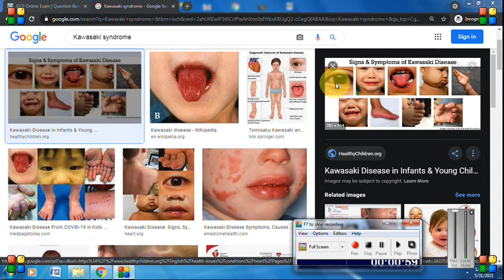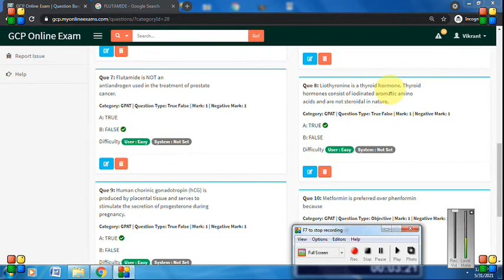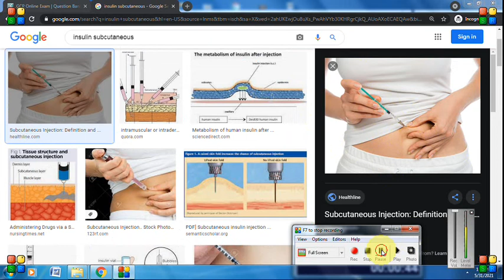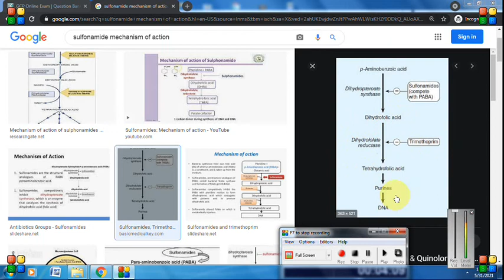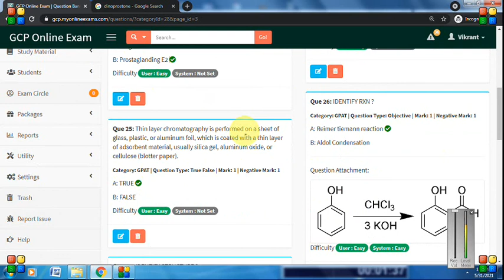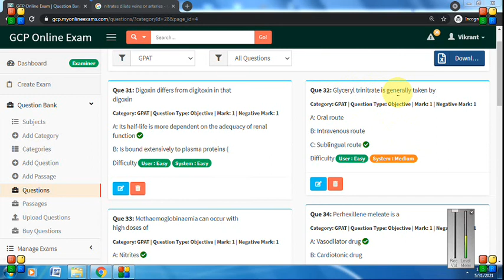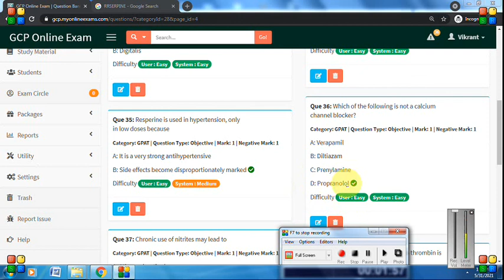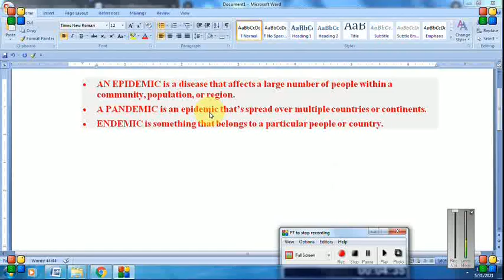GPAT revision Part 1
Natural allergens: Pharmacognosy HALLUCINOGENS FROM NATURAL ORIGIN Conservation of medicinal plants Overview Cultivation and Collection of drugs of natural origin Factors influencing cultivation of medicinal plants Plant hormones and their applications Adulteration of drugs of natural origin. Evaluation by organoleptic, microscopic, physical, chemical and biological methods and properties. Quantitative microscopy of crude drugs CLASSIFICATION OF CRUDE DRUGS ORGANISED AND UNORGANISED DRUGS Sources of Drugs – Plants, Animals, Marine & Tissue culture Definition of Pharmacognosy History, scope and development of Pharmacognosy
Herbal Drug Technology-MCQ-Part 1 Useful for HPSSC Pharmacist, Drug inspector exam
Pharmacist: Allopathy MCQ SERIES -Part 1, HPSSC